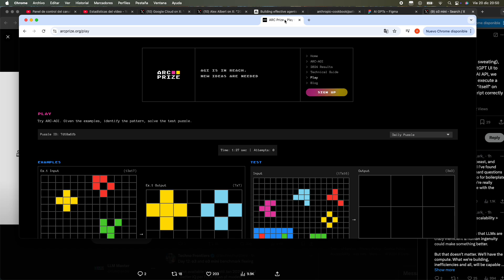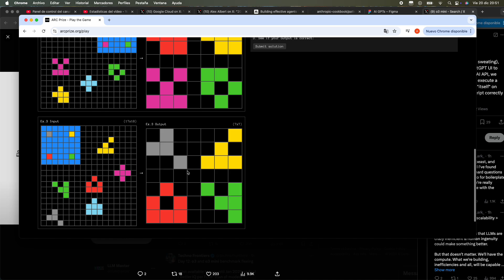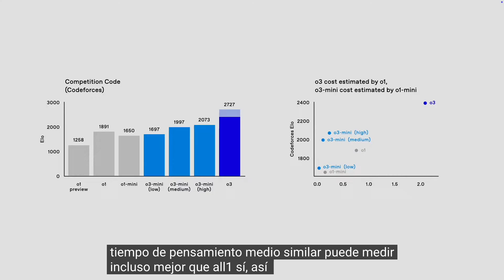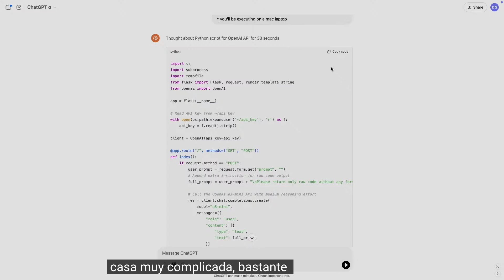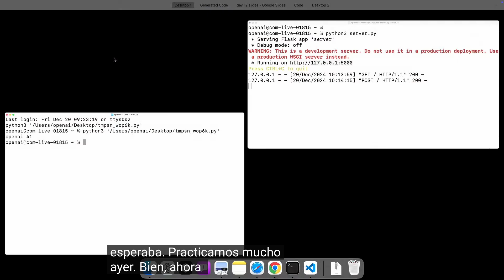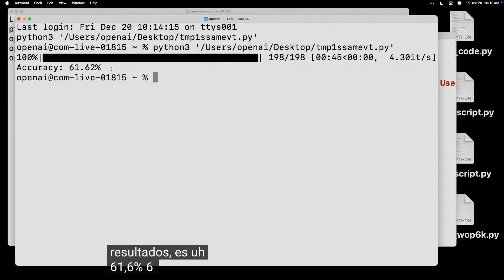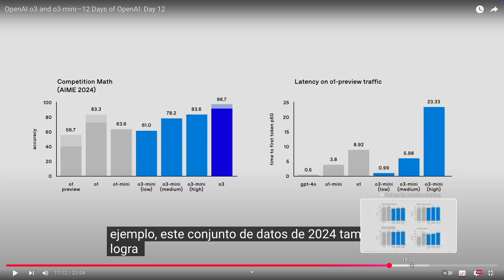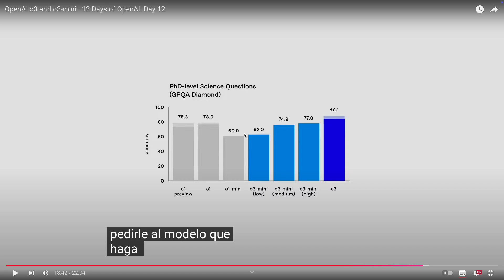Nuevo OpenAI o1 mini: ¡El gigante en miniatura de la IA! Low - Medium - High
OpenAI ha vuelto a hacerlo. Con o1 mini, nos presentan un modelo de lenguaje pequeño capaz de realizar tareas sorprendentes. Desde generar textos creativos hasta responder preguntas complejas, o1 mini es una herramienta versátil y eficiente. ¡Únete a nosotros para descubrir el potencial de esta IA en miniatura!